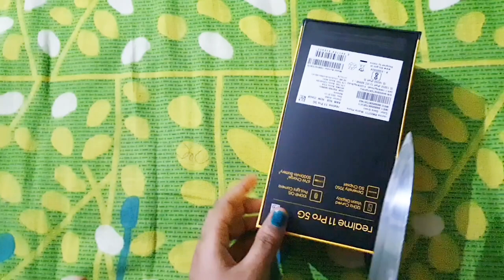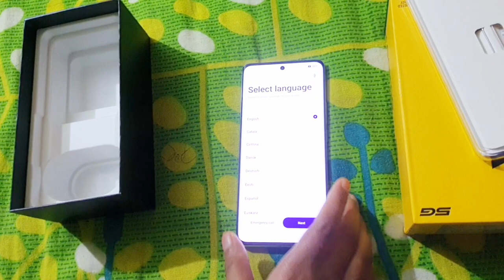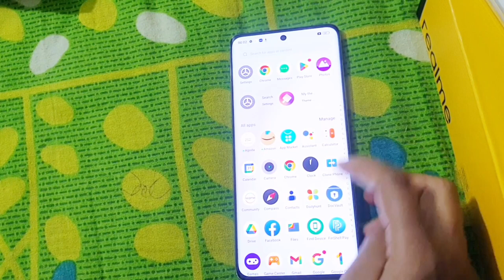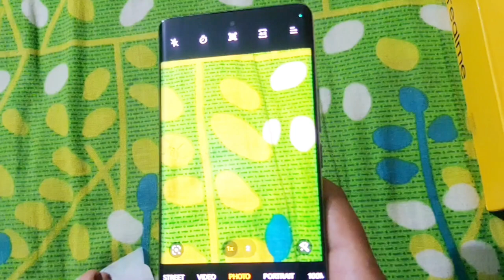Realme 11 pro 5G quick unboxing. Best mobile under 25000?.....